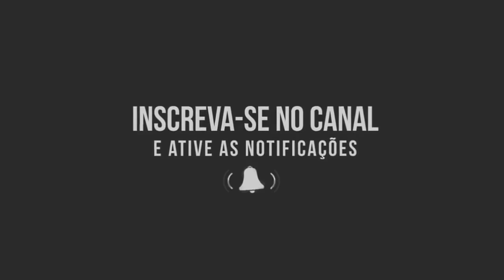SENTIMENTO LOUCO VS TALARICA DJ Lezinho no Beat, DJ TN Beat & JC NO BEAT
=                     TK-STORE                      =
NO MENOR PREÇO DO MERCADO                           =

Artista: MC 2Jhow
Produção musical: DJ Lezinho no Beat, DJ TN Beat & JC NO BEAT
Ano: 2020

Quem Somos : Som Dos Fluxos By Lezinho ®